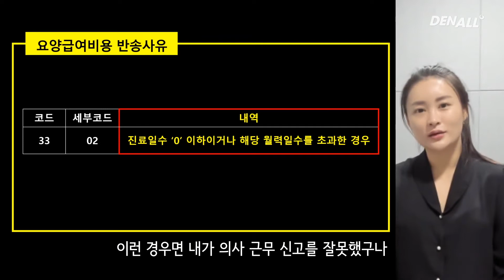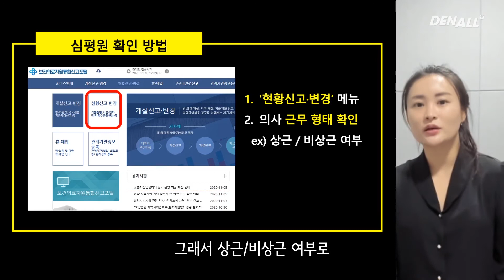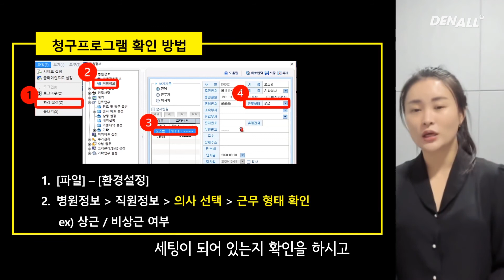[S/W] 진료일수 초과로 반송이 되었어요. 무엇이 문제인가요?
■진료일수 초과로 반송이 된 경우?
- 심평원에 신고한 의사 근무 형태와 청구프로그램의 의사 근무형태가 상이한 경우 발생

■ 심평원 확인 방법
1) 심평원 포탈 사이트 (biz.hira.or.kr) 접속
2) 병원 인증서로 로그인
3) '보건의료자원 통합신고포털' 접속
4) '현황신고/변경' 메뉴에서 의사 근무형태 확인

■ [두번에][하나로] 청구프로그램 확인 방법
1) 파일 - 환경설정
2) 병원정보 - 직원정보 메뉴
3) 해당 의사 선택하여 근무형태 확인
🔎치과 포털 사이트 DENALL 더 알아보기🔍